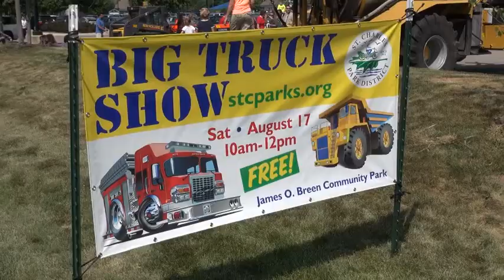Big Truck Show St Charles Park District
Big Truck Show - Everyone gets a close up look at the inner workings of trucks and tractors.  James O Breen Community Park in St Charles IL